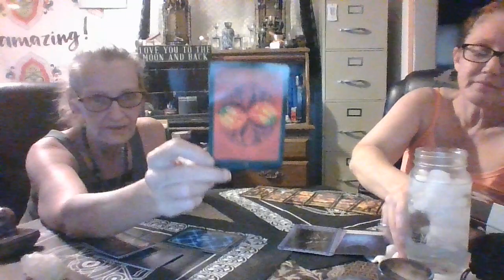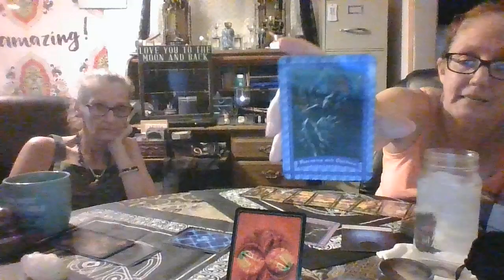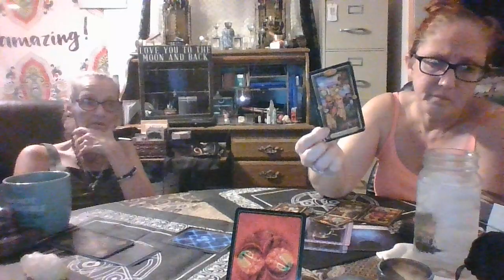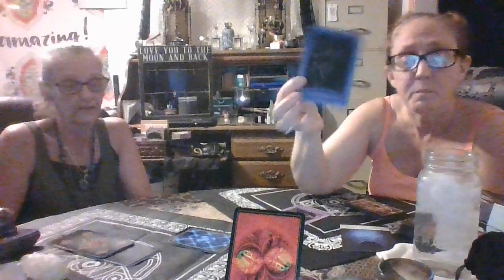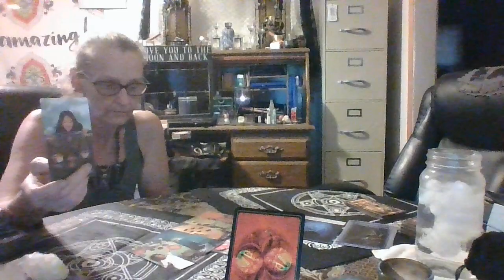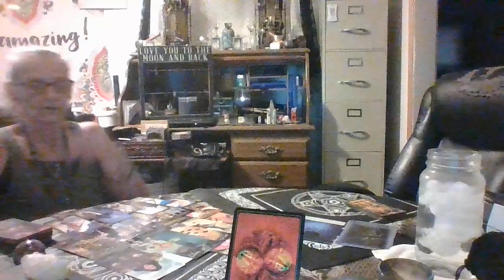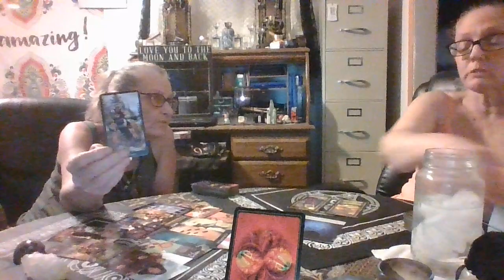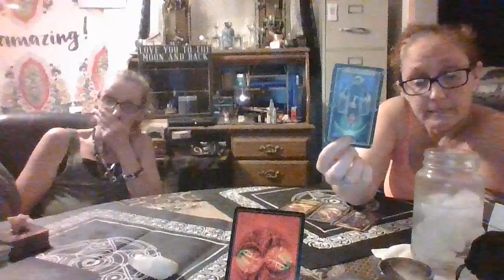Virgo - Oh boy or girl or other, Someone is manifesting havoc. Spirit says look inside and Ask.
We are not doctors.  If you have a health problem and need medical attention, do not ignore that blessing of medical attention.  We use herbs for calming, soothing, and all that Jazz...
 We are not here to point fingers, we just read energy. I like to call it either/or.
If you like what we do and it speaks to the truth of the Divine in you and you would like a reading, please contact our facebook pages at Authentically Alice or Dusk to Dawn Tarot Readings and More or visit our bath and body and candle store at:
Authentically Alice Webpage

We are Alice Burbaugh and Dawn King and thank you for joining us. :)
Dawn and I will be here live at 6pm on Saturday night.
 Several people have asked us about donations and at first I was totally against it, but, I remember how I felt to not be able to give gratitude for some reason if there was something gained.  I did break down an add a donation button on the website but just so you know, we make bath and body stuff and candles to make money, we don't sell readings.